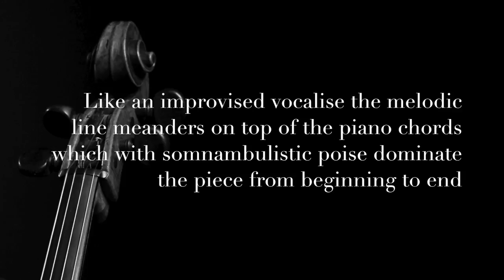Gabriel Fauré: Morceau de Concours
Henrik Dam Thomsen - Cello
Ulrich Stærk - Piano

Text: Esben Tange